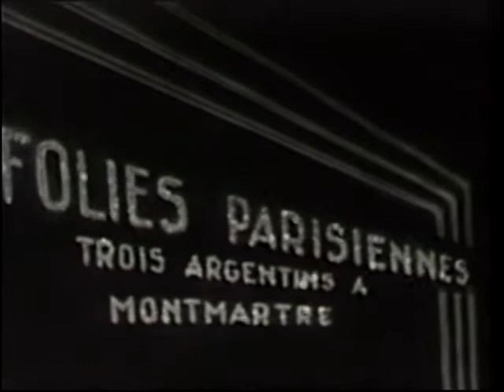De quel film est tirée cette scène avec Pierre BRASSEUR ?